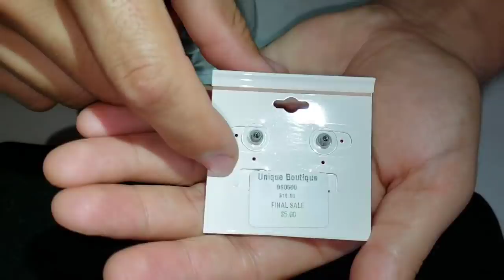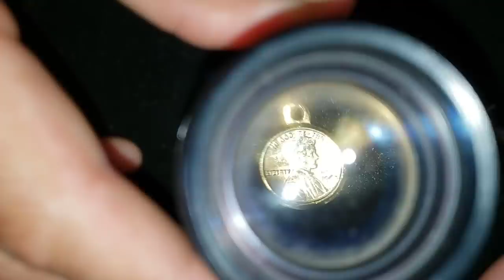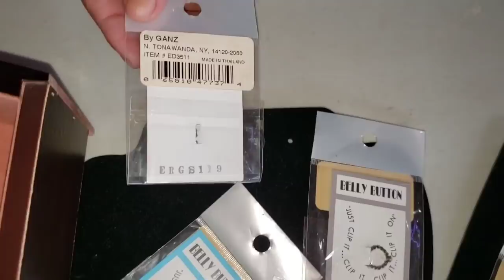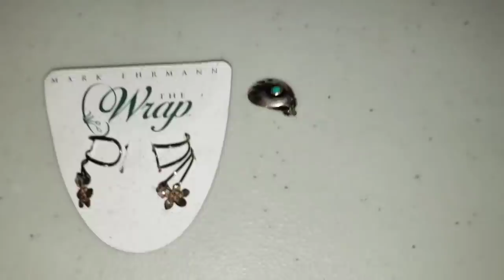SHE'S AFTER MY LIFE INSURANCE MONEY / I Bought A Jewelry Hoarders Secret Stash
Jeremy & George traveled an hour and a half to 5 Star Auctions where they have their eyes on a Jewelry Hoarders Stash

They came prepared to buy and scored a huge jewelry hoarders secret  stash for $310

Now they are in a challenge to see who's jewelry box contains more gold & silver

PUBLISHED ON:
4.16.21